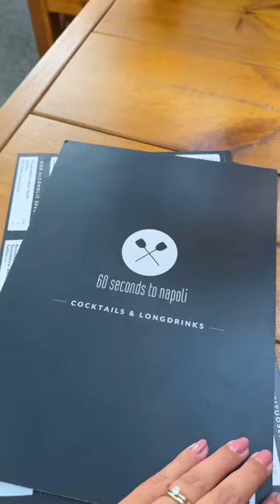Pizza spot in Berlin 🍕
Food recommendation for Berlin